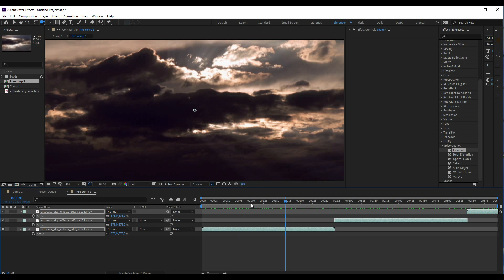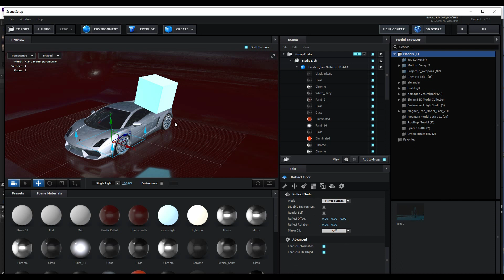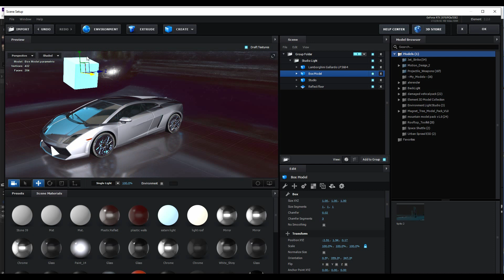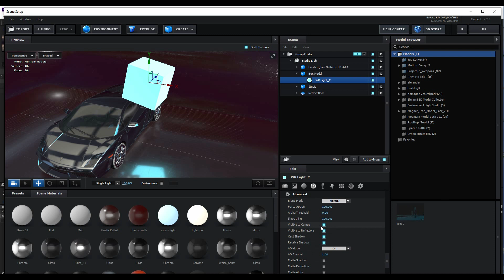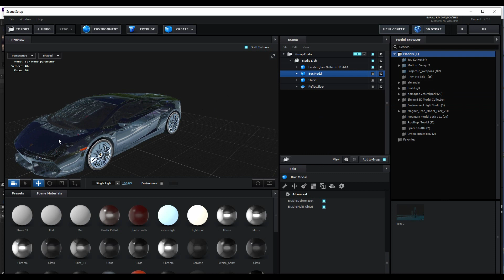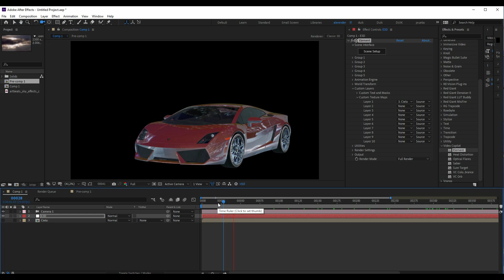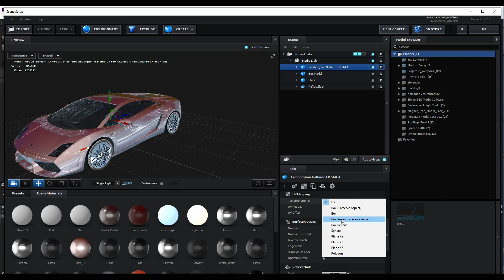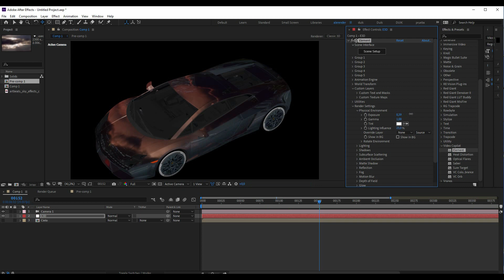Textura Element 3d (EVA Shortfilm)